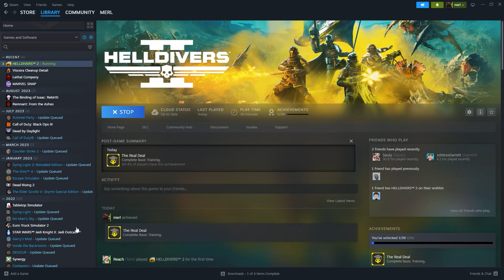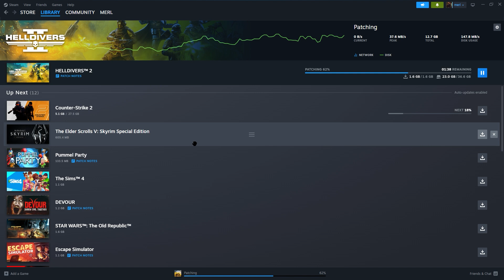Defending the universe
"I think you should live long and prosper"